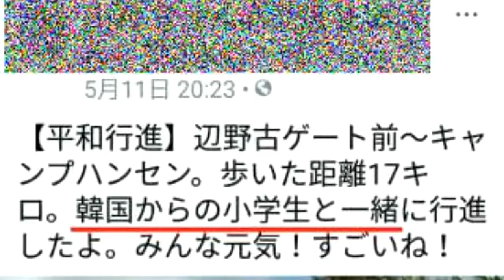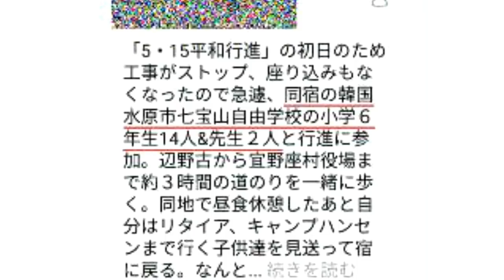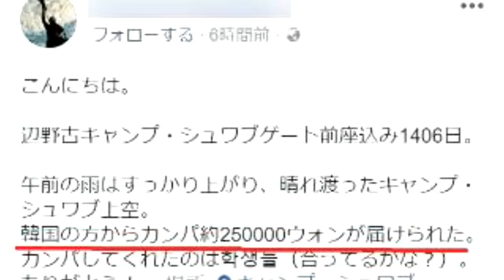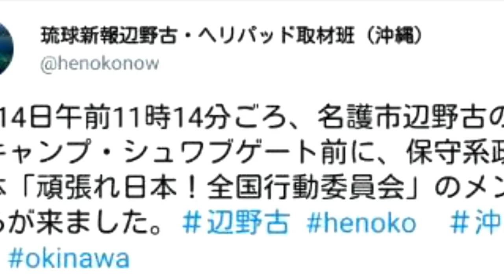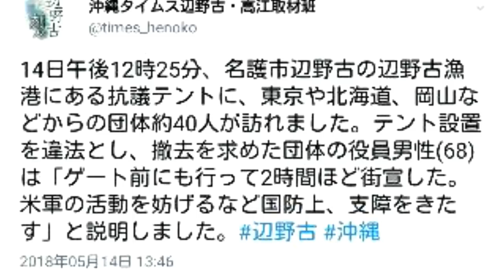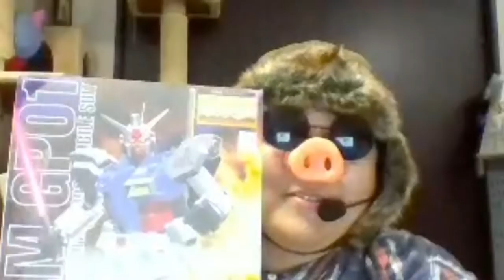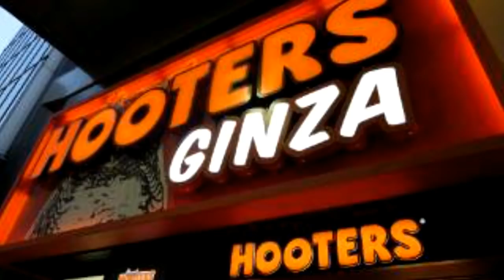ボギー大佐の言いたい放題 2018年05月14日 21時頃 放送分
2018年05月14日　21時　放送のボギーチャンネルです

本日の放送は、ボギー大佐多忙のため急遽ボギー中佐の言いたい放題となりました。息抜き回ですが、辺野古の反対運動になんと韓国からカンパが届いたようです。詳細は動画をご覧ください。

2018年01月01日からはボギーチャンネル、わんぬうむいラジオの動画、ゲンちゃんの耳ぐすいや命ぐすいのラジオ放送の動画はこちらに独立させます。

また、水曜ちゅらちゅら作戦のラジオ音声動画、わんぬうむいのラジオ音声動画、拉致被害者全員奪還ツイキャス動画、我那覇真子さん関連動画などは引き続き以前のyoutube

チャンネルでアップしていきます。引き続きよろしくお願いいたします。

新企画消せば増えるよシリーズもお願いします。

番組の公認Twitterアカウントができました。　よろしくお願いいたします。